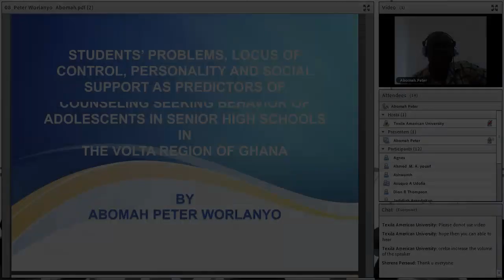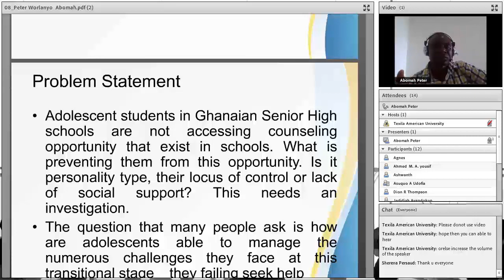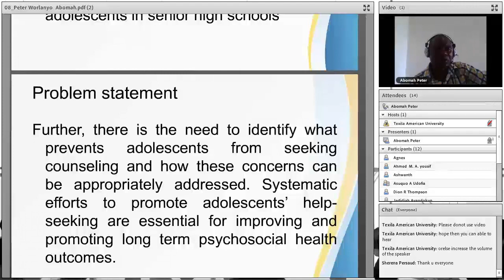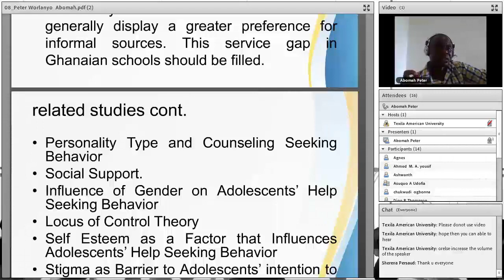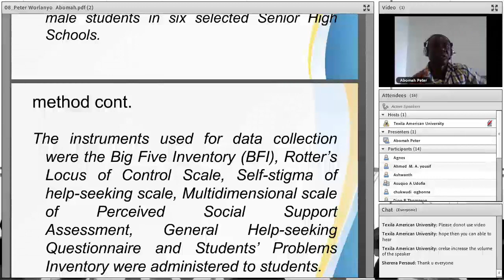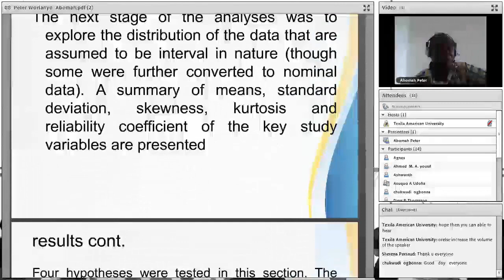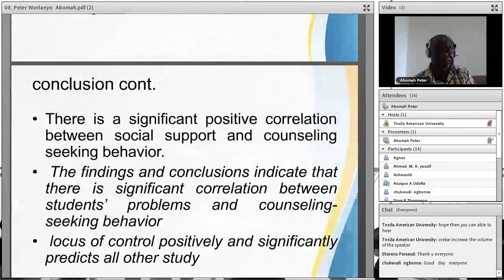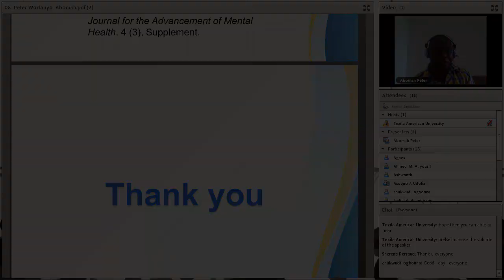Mr. Peter Worlanyo Abomah | Psychology | Ghana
An presentation in the 4th International e-Conference 2017 on the topic “Student's Problems Locus of contro. Personality and Social Support as Predictor of Counseling Seeking Behavior of Adolescents in Senior Secondary Schools in Volta Region. Ghana"– Psychology